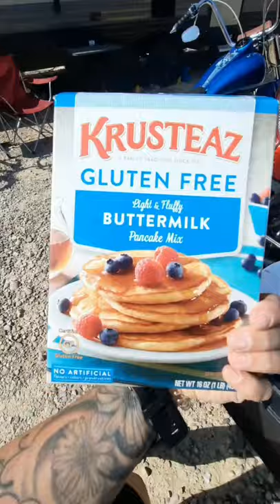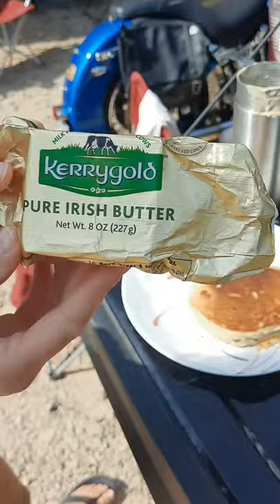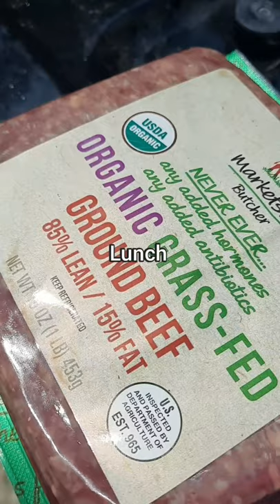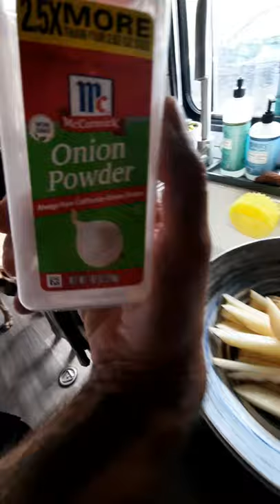Full Day of RV Meals // Realistic Day of Eating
Welcome to a full Sunday of RV Meals!
We are full time RV'ers without an oven and this is a realistic weekend of eating.

We like to keep things as simple as possible on the road and cook a lot on our cast iron with propane or in our air fryer.

The salmon filets were caught local and generously gifted to us.
The people of Wyoming have been, by far, the most friendly and genuine folks we have encountered so far!

Follow our adventures on Instagram @morg.elisabeth